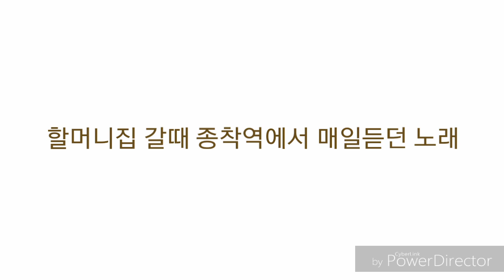(구)새마을호,무궁화호 종착역음악(숙명가야금연주단-렛잇비)